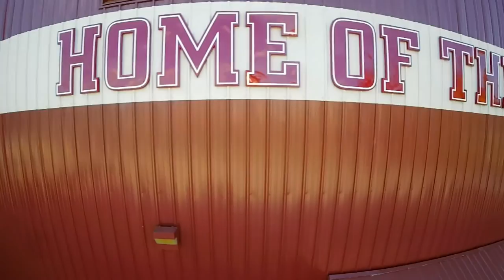Campus from the Air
Text from video:
Roanoke College | Come visit us!